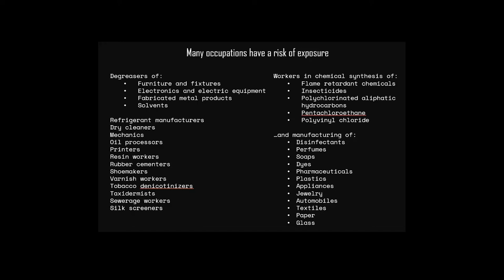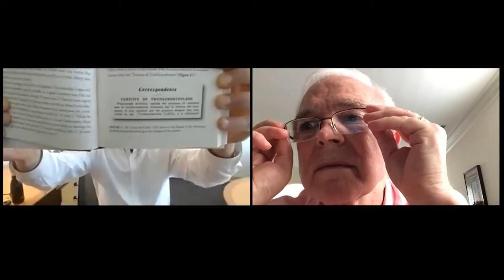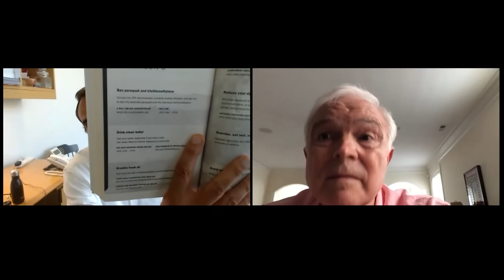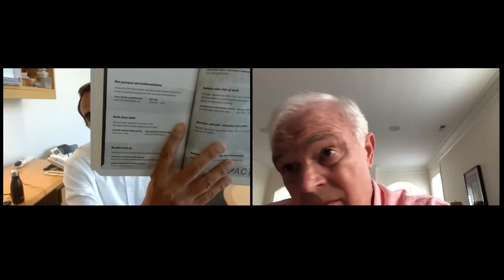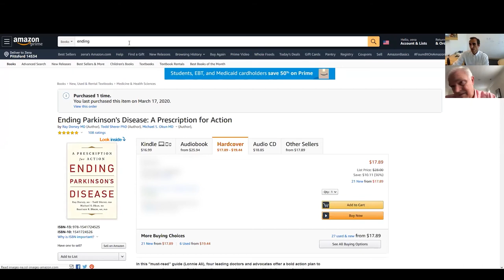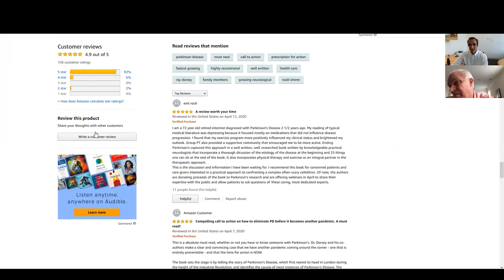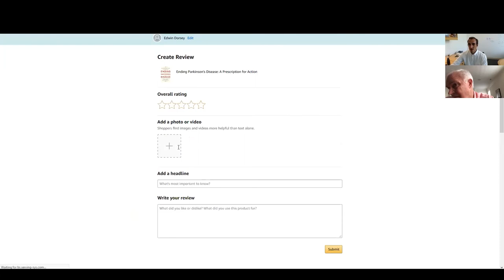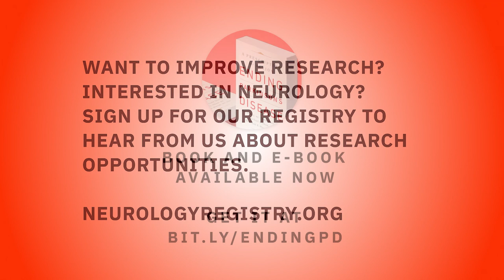An Astronaut's Journey with Parkinson's with Rich Clifford